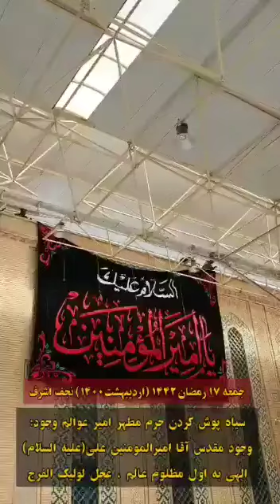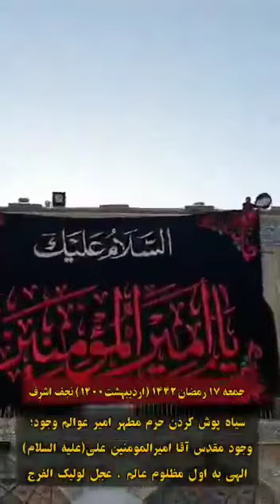🎥 سیاهپوشی حرم امیرالمومنین علی(ع) در آستانه فرا رسیدن شب‌های قدر خبـــــــــــــار قدس 🇮🇷 🇺🇿